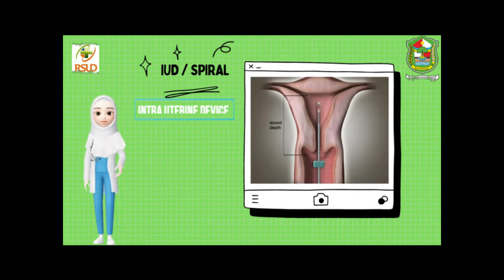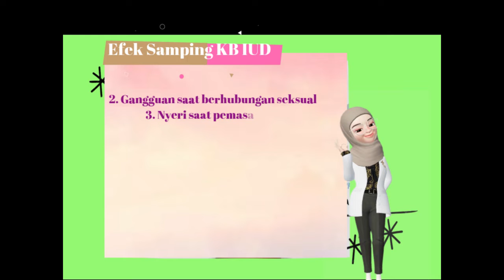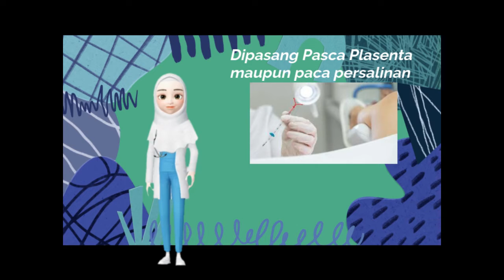Kenalan Yuk dengan IUD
RSUD Hj. ANNA LASMANAH BANJARNEGARA
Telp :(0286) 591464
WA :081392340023